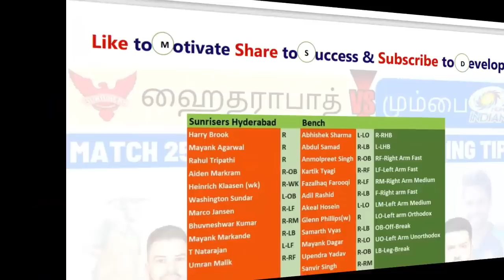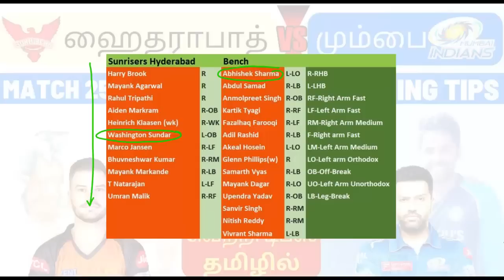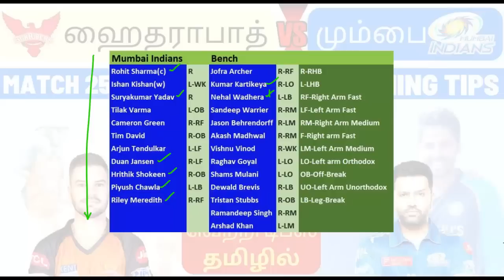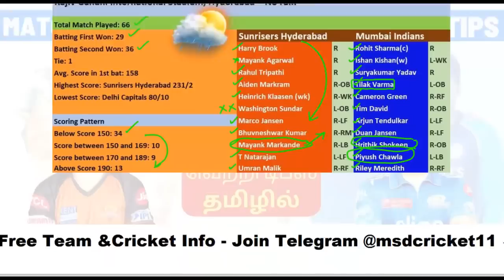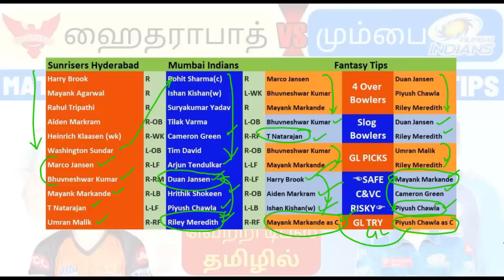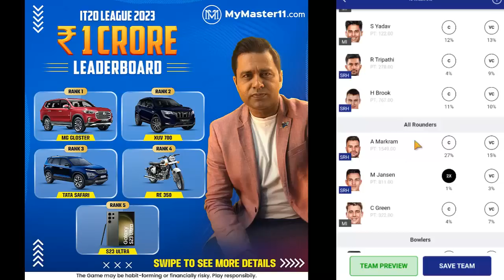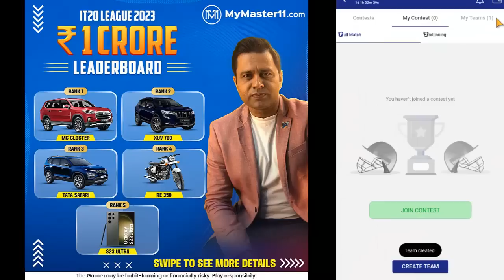SRH vs MI Dream11 Team in Tamil | IPL - Match 25 | Mumbai vs Hyderabad vs Mumbai